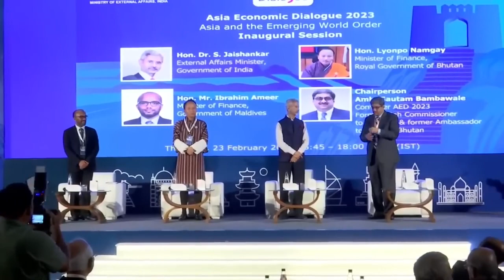Inaugural Session of the Asia Economic Dialogue 2023 February 23, 2023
Hon’ble Dr. S. Jaishankar, External Affairs Minister @DrSJaishankar addresses the Inaugural Session of the Asia Economic Dialogue in Pune. Discussion focused on global issues including Climate Change, Conflict and Post-Covid world.